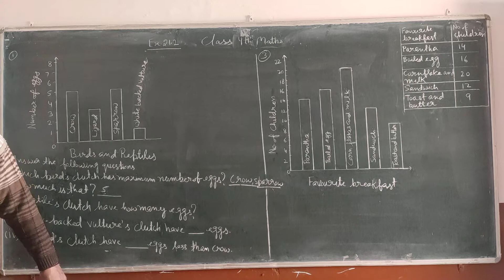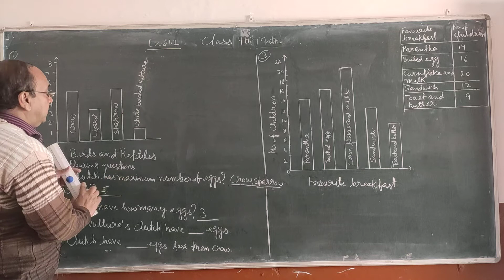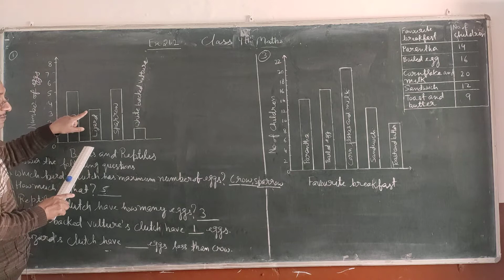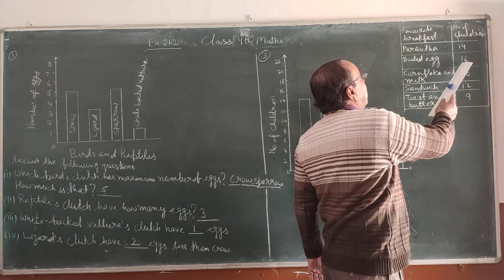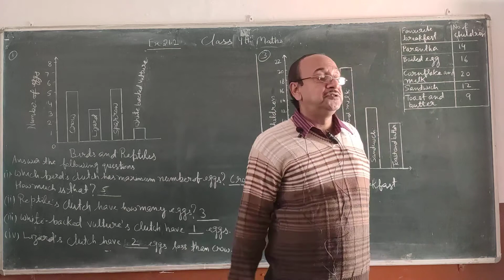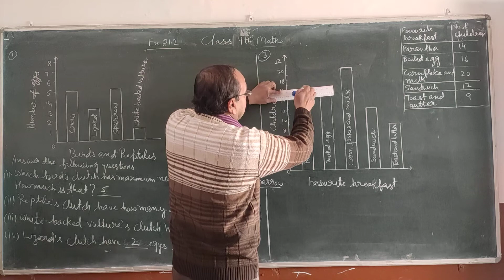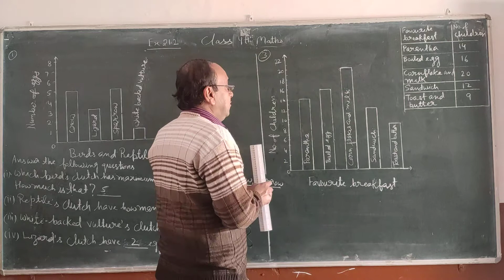class 4th maths Ex. 21.2